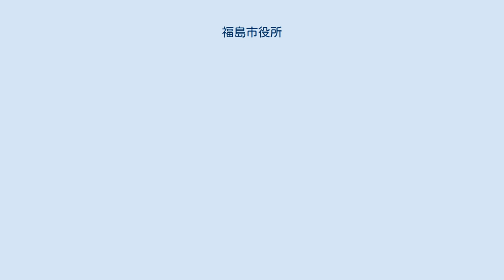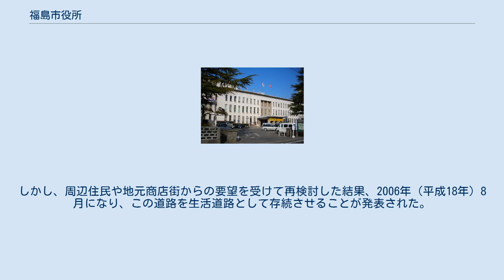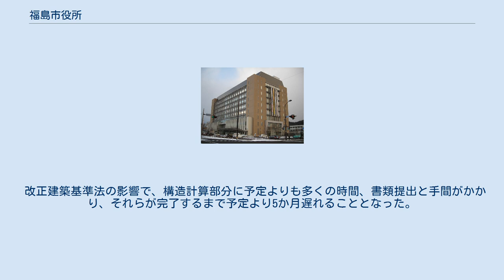福島市役所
福島市役所（ふくしましやくしょ）は、日本の地方公共団体である福島市の組織が入る施設（役所）。
 1952年から2010年まで使用された市役所庁舎 福島市役所（2代目・以降旧庁舎）は、建設から50年以上が経過し現在では手狭になってきたことと、老朽化により耐震性などに問題が出てきたことから旧庁舎の東側、北町バイパス（国道4号）に接する土地まで拡張し新庁舎を建設することとなった。
このための積み立ては1967年度（昭和42年度）から続けられてきた。
 2005年（平成17年）2月に、3月に閉店する曽根田町（当時の曾根田町）のさくら野百貨店跡に入るテナント探しが難航していることと、市の財政負担軽減になるとして、福島商工会議所が中心となり、さくら野百貨店跡地ビル（曽根田ショッピングセンター）に入居することを求め、陳情が行われた。
この陳情は、同年3月の市議会総務常任委員会で不採択とされ、工費を削減した上で、当初の計画通り現在地に新庁舎を建設することとなった。
その曽根田ショッピングセンターには、2010年（平成22年）11月25日にダイユーエイトMAX福島店などが入居した。
 新庁舎建設でもうひとつ問題とされたのが、旧庁舎と東側街区の中間を走る市道（浜田町・春日町線）の存廃問題である。
当初の基本構想は、旧庁舎と東側街区をまとめて敷地とし、道路を廃止することを予定していた。
しかし、周辺住民や地元商店街からの要望を受けて再検討した結果、2006年（平成18年）8月になり、この道路を生活道路として存続させることが発表された。
 改正建築基準法の影響で、構造計算部分に予定よりも多くの時間、書類提出と手間がかかり、それらが完了するまで予定より5か月遅れることとなった。
 東棟 2011年9月現在